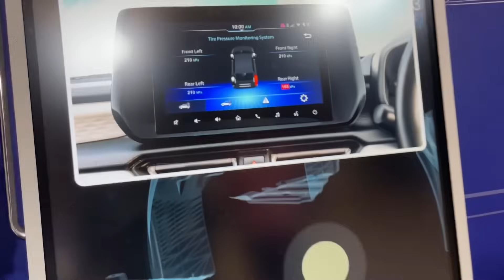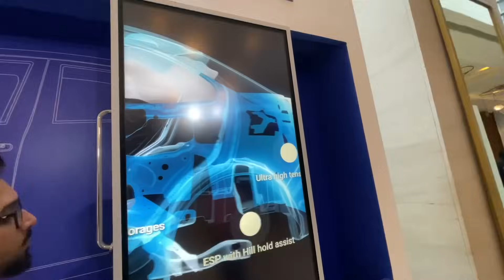5 Star Car ki Testing करने में THAR ROXX वाला हाल ना हो जाए 😱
Hello Guys

Akash here with a new Vlog for you: 5 Star Car ki Testing करने में THAR ROXX वाला हाल ना हो जाए 😱